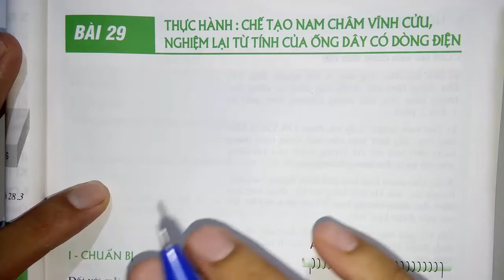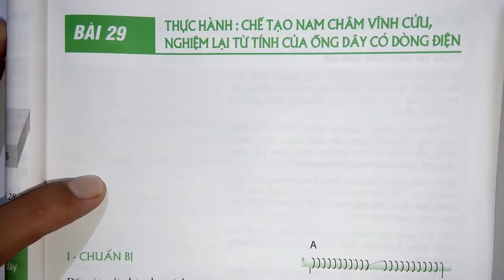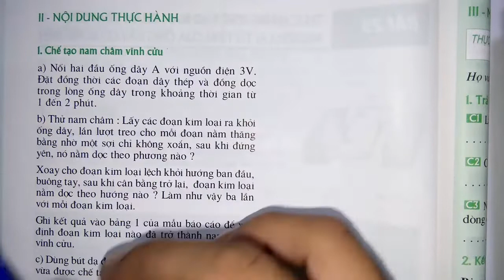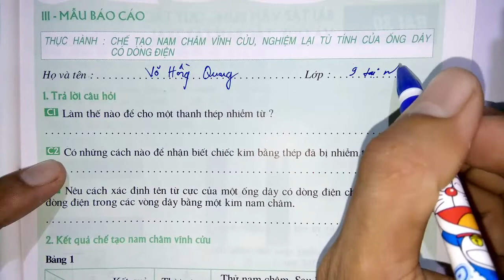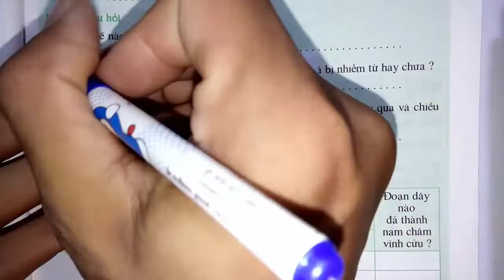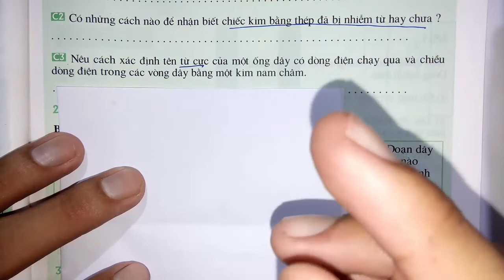Vật lý lớp 9 - Bài 29 - Thực hành - Chế tạo nam châm vĩnh cửu